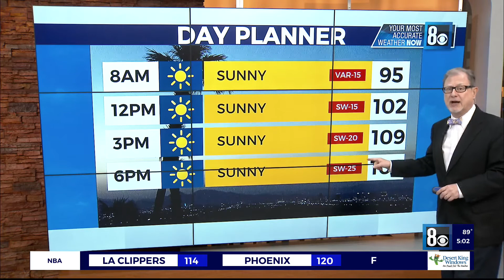WELCOME TO SUMMER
Excessive Heat Warning expires just in time to welcome Summer.